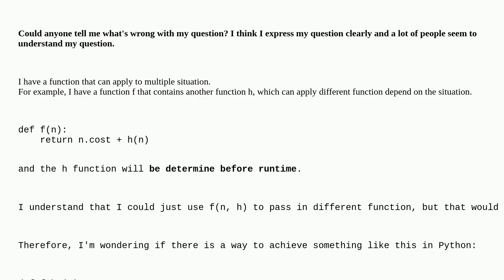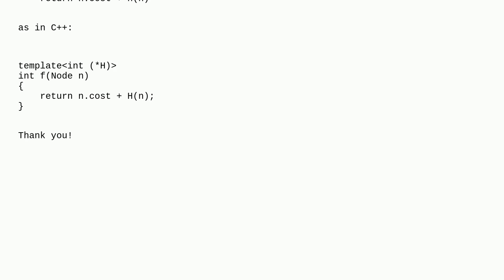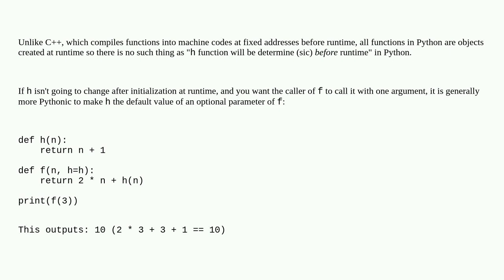Does python have template equivalent method like C++?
A special thanks goes out to the awesome community

  generics c++ python